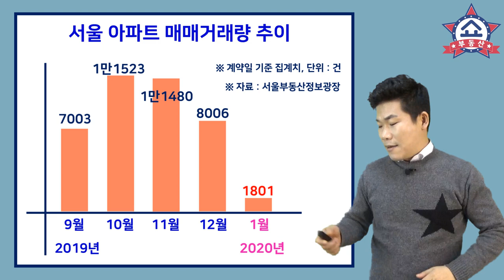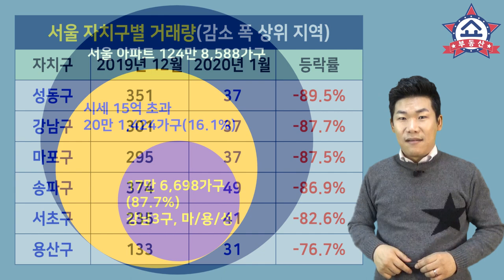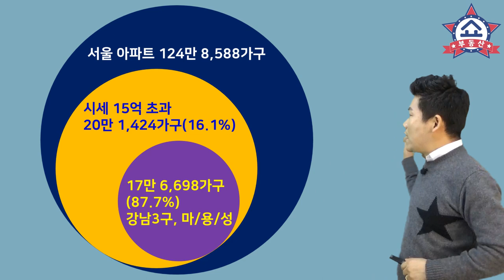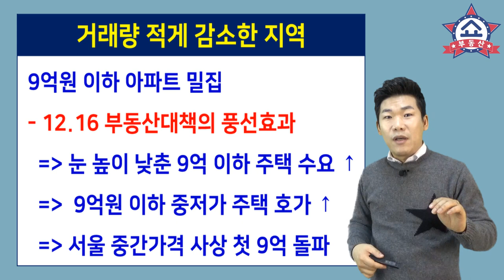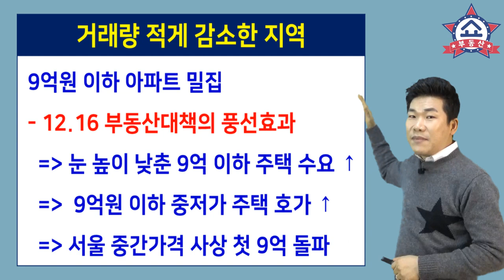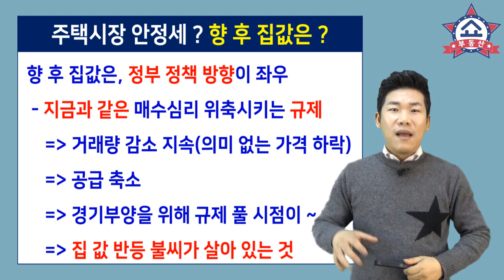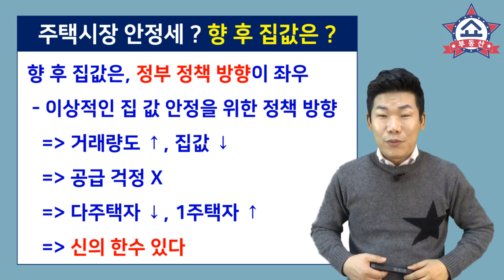서울 아파트 거래절벽! 심각한 부동산 시장, 집값 하락은 계속될까 ?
서울 아파트 거래량이 급감했습니다.
거래량 감소는 12.16부동산대책 이후
심각해진 부동산 시장에 어떤 영향을 미칠까요 ?
집 값 하락은 계속될까요 ? 지금 알아봅니다.